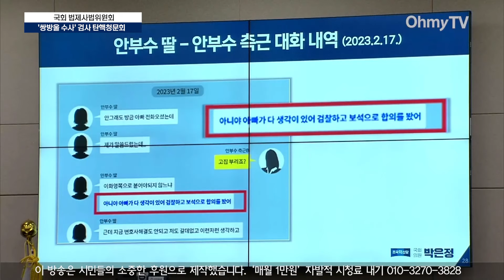검찰 '진술 세미나' 신랄하게 꼬집은 봉지욱 "그런 희한한 대질신문 조서 처음 봐!"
2일 오후 서울 여의도 국회 법사위에서 '박상용 검사 탄핵소추사건 조사 청문회'가 열렸다.